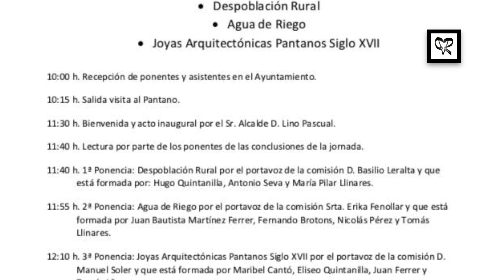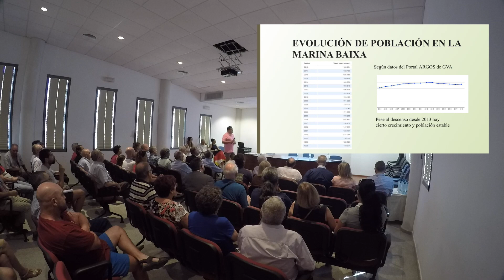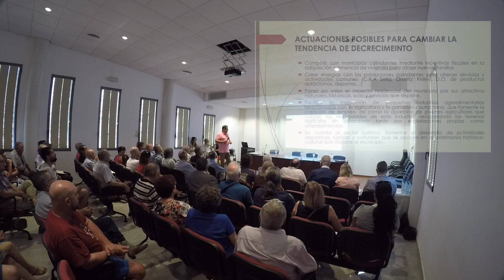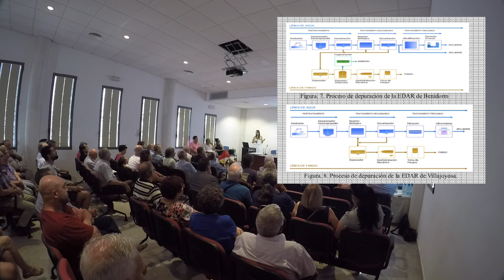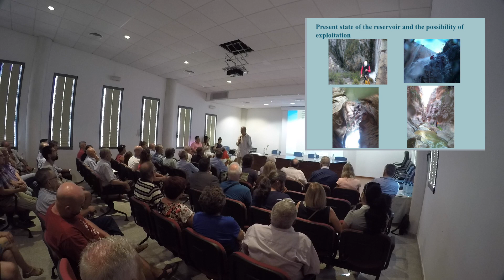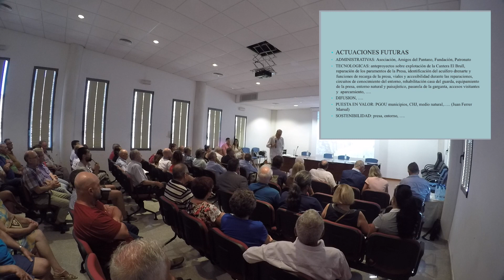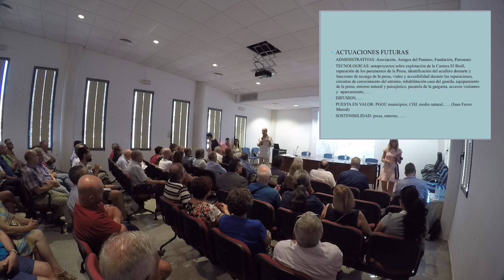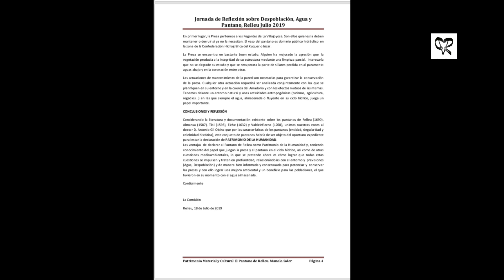20190718VSI1 RELLEUiPRvisió Jornada de reflexión Part1d2 7 46GB50m14s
Jornada de reflexión
1ª Part (Id2)
Relleu-Marina Baixa
Dia 18 de Juliol de 2019

Despoblación Rural
Agua de Riego
Joyas Arquitectónicas
Pantanos Siglo XVII

 Organiza: Sociedad Civil de Relleu
 Participa: ASAJASA Alicante
                 CAMARA Alicante
                 IUAyCA
 Espai de Difusió GRATUIT
 Exp: 20190718
 PRvisió Relleu2019
.ens visita la Consellera d'Agricultura de la Generalitat Valenciana Dña. Mirella Molla . Gracies.